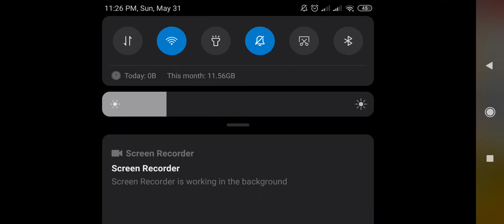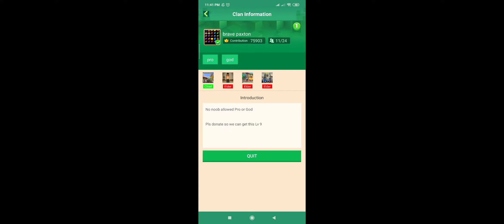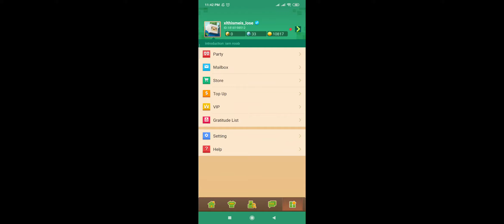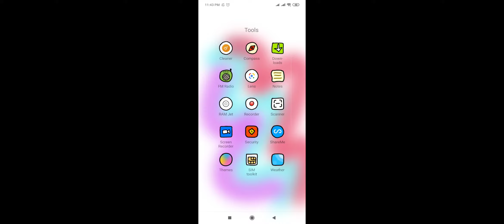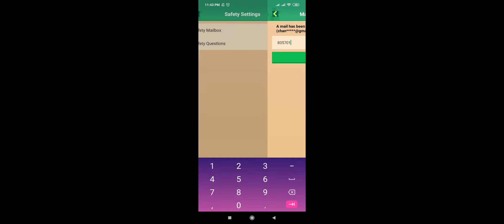June 4, 2020